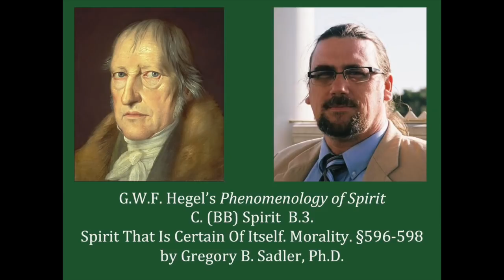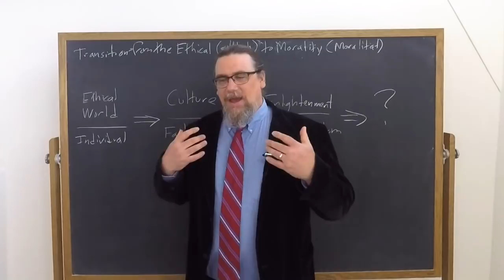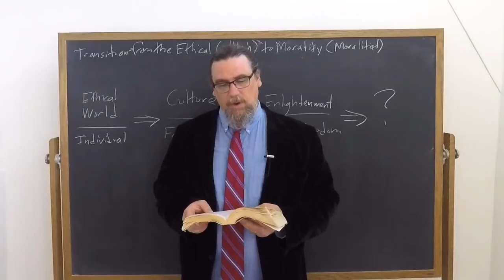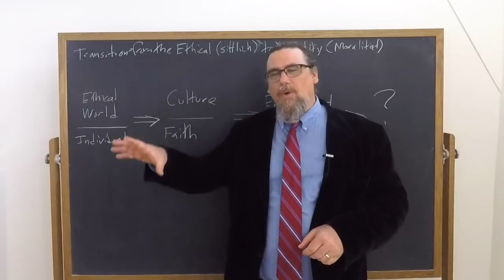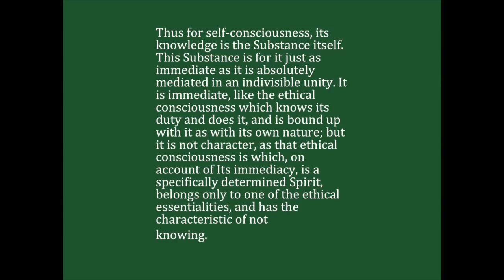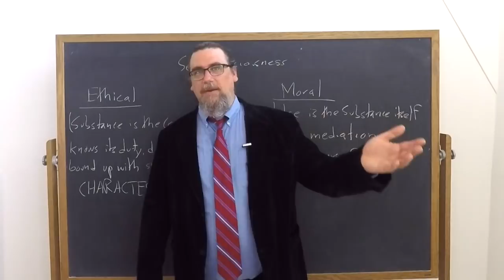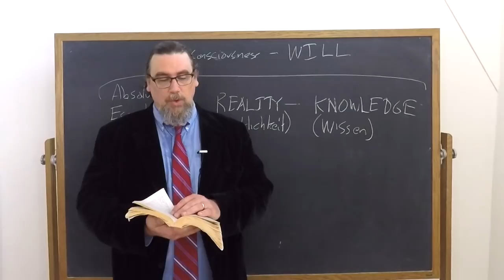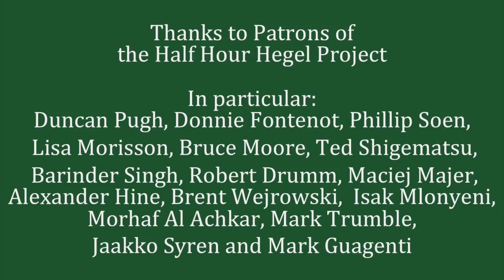Half Hour Hegel: Phenomenology of Spirit (Spirit That Is Certain Of Itself - Morality, sec. 596-598)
In this 252nd video in the new series on G.W.F. Hegel's great early work, the Phenomenology of Spirit, we begin our study of the final main section of the Spirit portion of the work, "Morality". I read and comment on paragraphs 596, 597, and 598 of the text here.